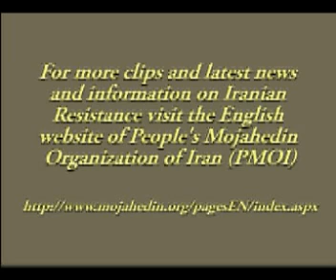Iranian-Americans Rally Outside The ...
Iranian-Americans Rally Outside The White House - October 22, 2011 - Part 3